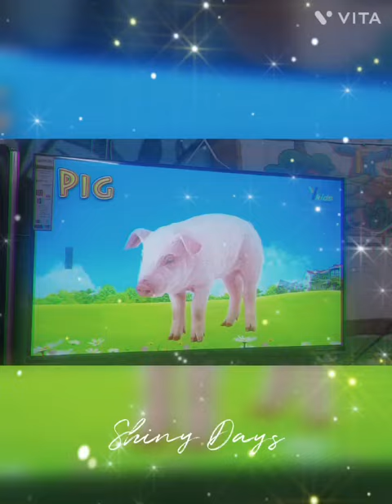Today, kids learnt about Domestic Animals.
Video from Shri Aatm Vallabh Jain Public Senior Secondary School